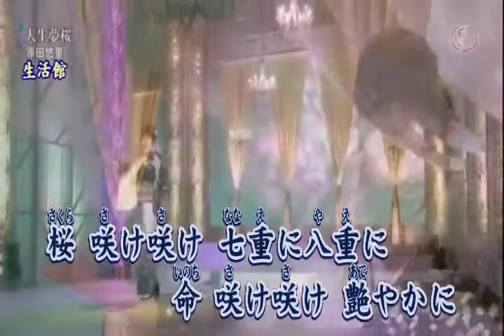人生夢樱~原田悠里